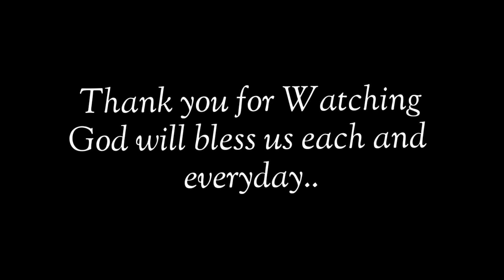Cuttle fish Hunting / Team PUSIT - SEMAISMA , QATAR (ofw Qatar )